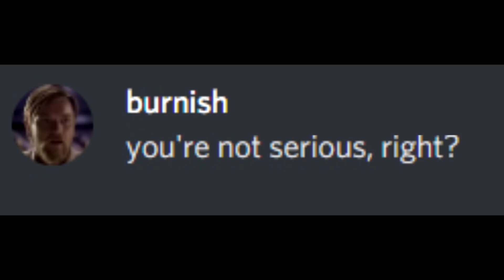Oh so you're a Geometry Dash player? Name all levels.